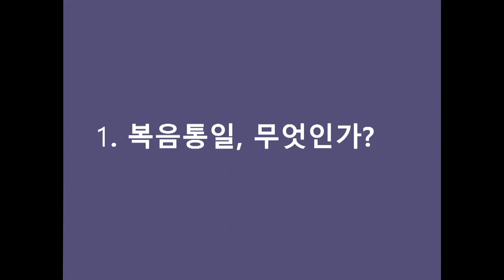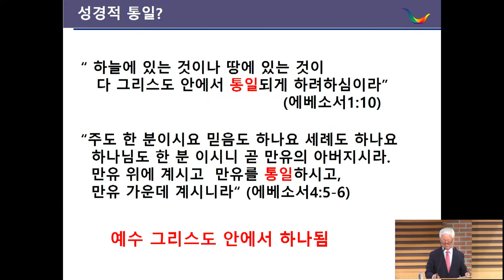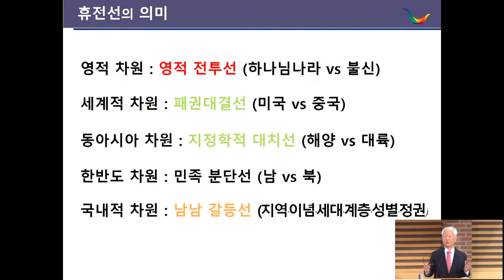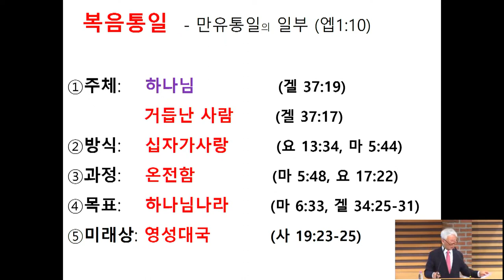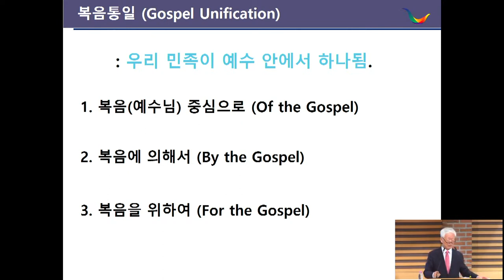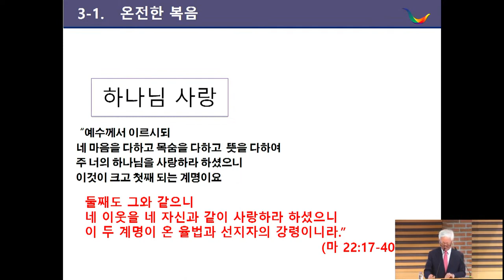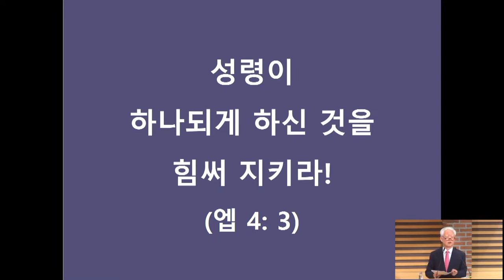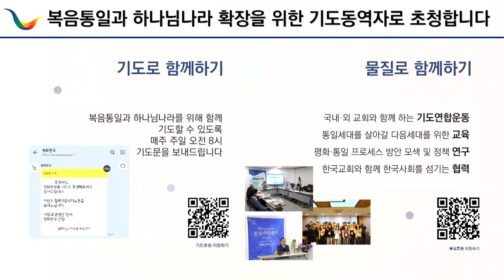[959차 쥬빌리] 복음통일